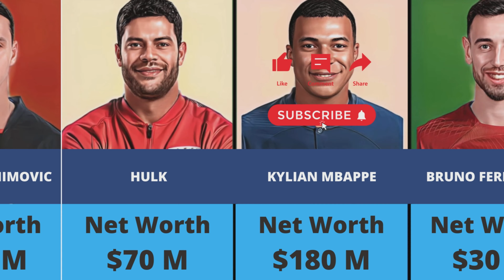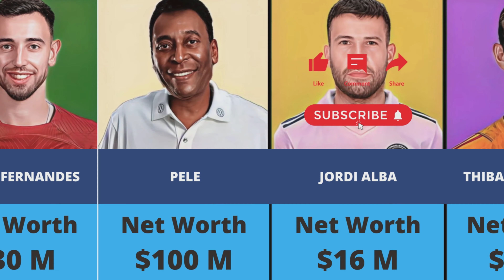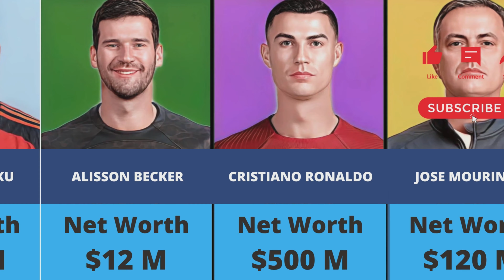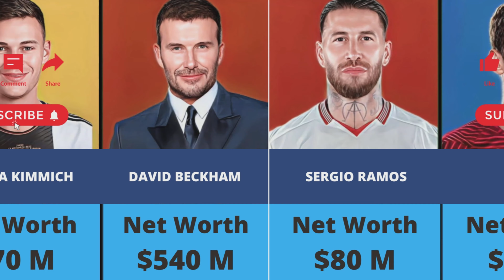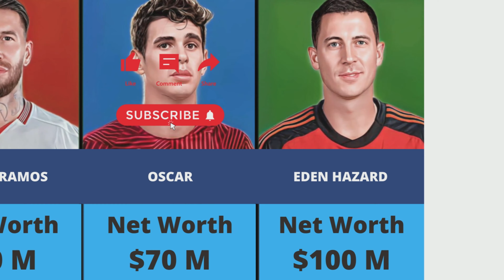Richest Footballers 2024 Comparison